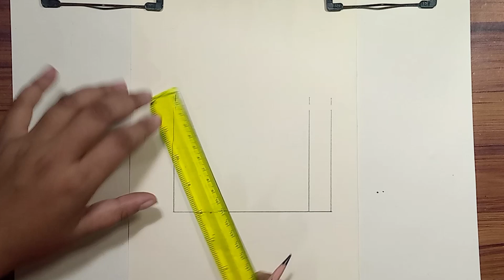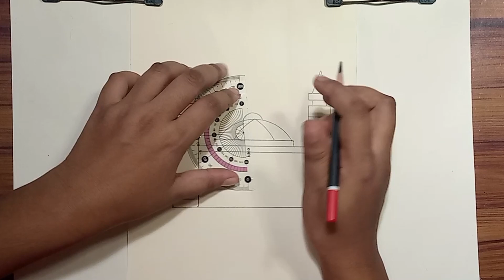How to draw a beautiful MOSQUE step by step for beginners | Easy drawing mosque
Materials you'll need:

Drawing paper: Choose a good quality, acid-free paper that can handle pencil shading.

Pencils: A set of graphite pencils with different hardness levels (2H, H, HB, 2B, 4B, 6B) for varying shades and details.

Erasers: A kneaded eraser for lightening areas and a regular eraser for precise corrections.

Ruler: A straight edge for drawing straight lines.

Reference image: Find a clear and detailed picture of a mosque to guide your drawing.

Step-by-step guide:

Select a Reference: Begin by choosing a reference image of a mosque that you want to draw. Ensure it has good detail and clarity.

Light Guidelines: Lightly sketch the basic guidelines for your mosque's proportions. Start with a horizontal line to represent the ground and then draw a vertical line as the central axis for the mosque's symmetry.

Main Structure: Using your reference image, sketch the main structure of the mosque. Pay attention to the dome, minarets, and any other architectural elements. Use simple shapes like circles, rectangles, and triangles to outline these features.

Details: Add details to the mosque, like windows, doors, and decorative patterns. Make sure to maintain symmetry as most mosques are symmetrical in design.

Shading: Begin shading the mosque starting with the lighter areas. Use a 2H or H pencil for this. Gradually build up darker shades using softer pencils like 2B, 4B, and 6B for the shadows and depth. Pay attention to where the light source is coming from to create realistic shadows.

Texture: For intricate details like calligraphy or decorative patterns, use a sharp pencil to carefully replicate them. Take your time to add texture and depth to these elements.

Background: If your reference image includes a background (like trees or the sky), sketch those elements as well. Use different pencil grades to create contrast between the foreground (mosque) and background.

Final Touches: Step back and assess your drawing. Make any necessary adjustments and refine the details. Use your erasers to clean up any unwanted lines or smudges.

Finishing Touches: Sign your artwork, and if you wish, add your own creative touches or personal style to make it unique.

Protect Your Artwork: Once you are satisfied with your drawing, consider spraying it with a fixative to prevent smudging and protect your work.

Remember, drawing is a skill that improves with practice, so don't be discouraged if your first attempt isn't perfect. Keep experimenting with different techniques and subjects to refine your pencil drawing skills and create beautiful art.
Welcome,
First of all if you are new here Hello I'm Jibon. In this channel I always try to make some creative drawing for beginners. From here you can improve your drawing skills. I make some awesome videos in this channel. You can learn beautiful drawings watching my videos.

Jibon's Colour
jibons drawing
easy drawing
village scenary
mature drawing
pencil sketch
mind refreshing
gramer drissho

@jibons colour
@Jibon's Colour